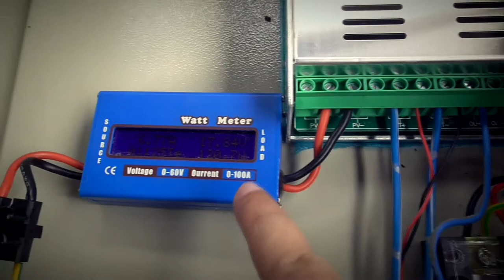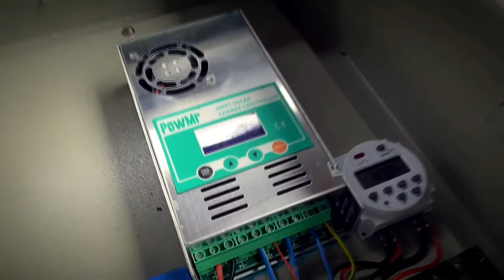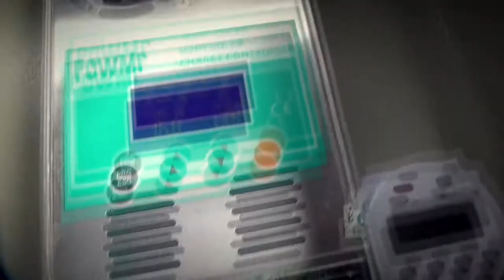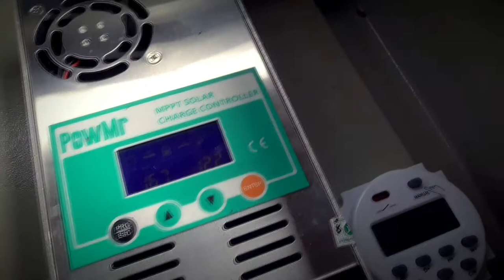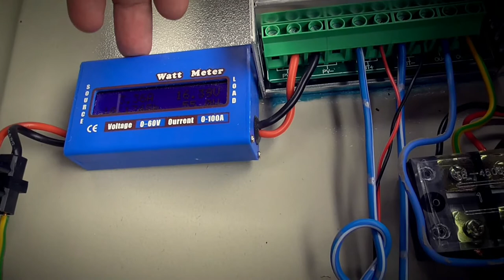💡Review PLTS Rumahan 🏡Sederhana | Listrik Gratis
Review singkat Pembangkit Listrik Tenaga Surya (PLTS) rumahan yang mampu menghasilkan daya 480WP dengan baterai 12V 100ah kali 2.